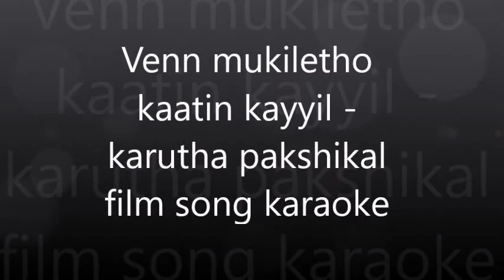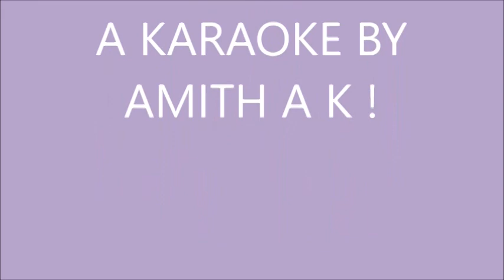Venmukiletho Kaattin Kayyil - Karutha Pakshikal Film Song HQ Karaoke (Lyrics in Description)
Venmukiletho Kaattin Kayyil - Karutha Pakshikal Film Song HQ Karaoke - Amith A K Karaoke
Movie - Karutha Pakshikal (2006)
Movie Director - Kamal

Lyrics -
വെണ്‍മുകിലേതോ കാറ്റിന്‍ കയ്യില്‍ യാത്രയിലെന്ന പോലെ‌
വെള്ളിനിലാവിന്‍ കോവില്‍ തേടി പോവുകയാണു് മേലേ
ഓ.. ചിരിയുടെ തിരികള്‍ തെളിയുകയല്ലോ
മലരുകളൊരു പോല്‍ ഇതളിടുമല്ലോ
വിണ്ണിന്‍ പൊങ്കല്‍ വിരിയും പോലെ

ഇളവെയിലൊരോ വിരലടയാളം മണ്ണിന്‍ മെയ്യില്‍ തൂകുന്നോ
വനികയിലെങ്ങും നിളയുടെ കുമ്പിള്‍ മഞ്ഞിന്‍ തീര്‍ത്ഥം വാങ്ങുന്നോ
ചൊടിയിണ തന്നില്‍ മുരളിക പോലെ കുയിലുകളൊന്നായു് പാടി
പുണരും നുകരും ഹൃദയമേ

പുഴയുടെ കുളിരില്‍ കുളി കഴിയുന്നു ശിശിരം ദൂരേ മായുന്നോ
പുലരൊളി നാളം പവനല പോലേ മിഴിയില്‍ താനേ ചേരുന്നോ
മധുരിതമാരോ മലയുടെ കാതില്‍ കളകളമോടേ ചൊല്ലി
വരവായു് ഖരവായു് വസന്തവും

(വെണ്‍മുകിലേതോ )

- The End -